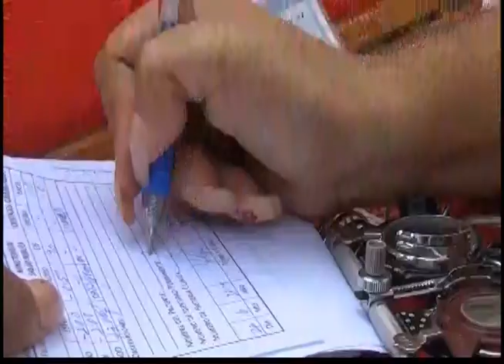Boletín Informativo (26 de junio de 2019)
Titulares:
- La capital granmense se engalana para celebrar el próximo 26 de julio
- Efectuada plenaria de los Comités de Defensa de la Revolución del municipio Bayamo